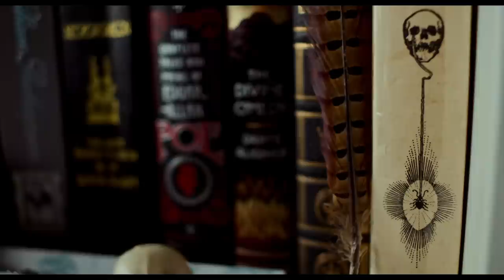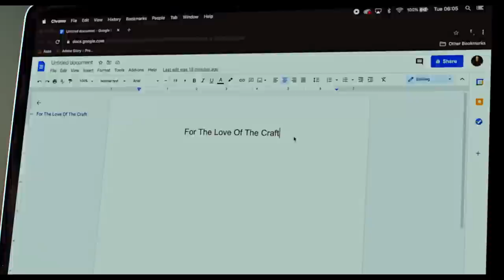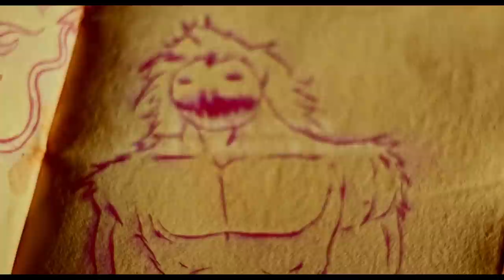For The Love Of The Craft - (Short Film)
A young writer is struggling to overcome his writer's block when he is tricked into releasing an eldritch horror.

We hope you enjoy watching this short film inspired by the works of H.P Lovecraft.

Callum Hilditch-Crimes

Cinematography by
Anthony Burtwistle

Edited by
Tim Sprout

Matt Gill

Visual Effects
Tony Flakes

1st Assistant camera
Adam Clewes

2nd Assistant camera
Joana Costa Soares
Akesha Briana Klubb

Illustrations
Callum Hilditch-Crimes

Dedicated to Laurence Hilditch.